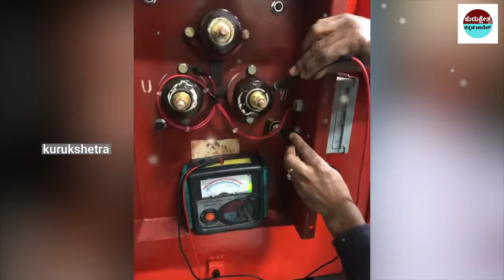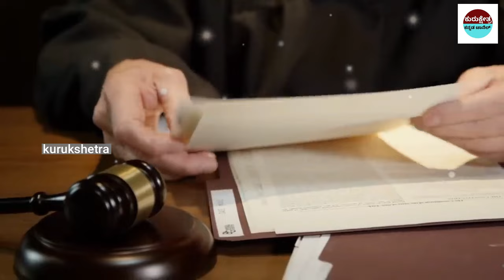ಪೊಲೀಸರ ಮುಂದೆ ಮಂಡಿಯೂರಿ ತಪ್ಪಾಯ್ತು ಎಂದು ಕ್ಷಮೆ ಕೇಳಿದ ದರ್ಶನ್ ||darshan case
mystery of saamba
KannadaStories
pouraanika naataka
pouranika kathegalu
nammaithihaasa

topfactsinKannada
Kannadafacts
amazing facts in Kannada
factsinKannada
facts
interestingfacts
unknown facts
amazingfacts

 🎵 Track Info:
Title : Dreams Become Real
Genre : Classical
Mood : Sad